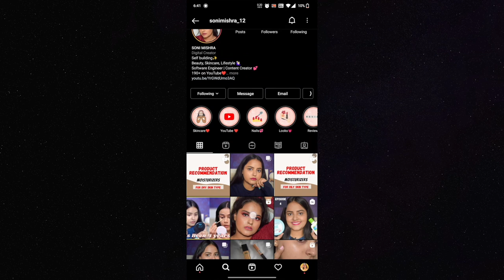How To Use & Layer Vitamin C | Beginner's Skincare Routine To Glowing Skin | Soni Mishra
Hi Guys!!!

In today's video i have answered a lot of frequently asked questions on how to get rid of dark circles under eyes, get rid of pigmentation on face, get rid of pigmentation around mouth, get rid of uneven skin tone on face. I have talked about How To Use & Layer Vitamin C and given lakme vitamin c serum and plum vitamin c serum review. This video is a perfect Beginner's Skincare Routine To Glowing Skin. Let me know how you liked this video and any other video ideas you want me to do in the comment box below. Shower your love, support and blessings.

⬛  PRODUCT LINKS:
☞ Good Vibes Vitamin C & Vitamin E Age Defying Serum

☞ Plum 15% Vitamin C Face Serum

☞ Lakme 9 to 5 Vitamin C+ Face Serum

☞ Lakme 9 to 5 Vitamin C AM PM Routine

☞ POND'S Super Light Gel Face Moisturiser with Hyaluronic Acid and Vitamin E

☞ Neutrogena Ultra Sheer Dry Touch Sunblock SPF 50+ Sunscreen

⬛  Content of this video
00:00 Intro
01:08 About the video
01:28 Causes
02:53 The key ingredient to glowing skin
05:31 Good vibes Vitamin C and E Serum review
06:35 Plum 15% Vitamin C Serum Review
07:55 Lakme Vitamin C Combo Review
10:32 How to layer Vitamin C
13:29 Outro

⬛  Song: Crimson Fly - Huma-Huma